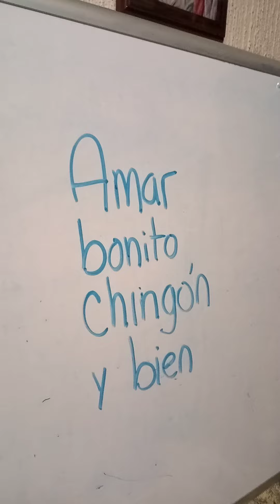Las ganas se notan a la vista de todos 💖 Dj Georges Flashback ☕🏡❤️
Haz lo que tengas que hacer 💖 Y hazlo bien 😉